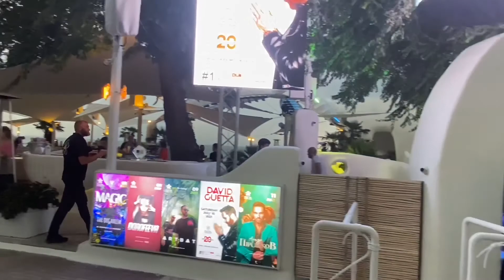PROMENADE IN ODESSA ARCADIA BEACH| BEAUTIFUL BEACH BY THE BLACK SEA IN UKRAINE| ОДЕССА 2021